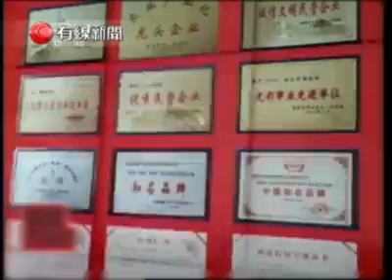看了太恶心要呕吐。